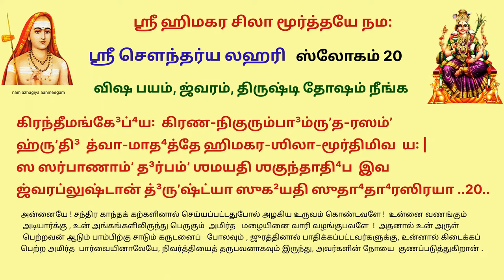திருஷ்டி தோஷம் நீங்க,விஷக் கடி,தீராத விஷ ஜூரம் நீங்க sl20 fever cure poison cure சௌந்தர்ய லஹரி 20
ஸ்ரீசௌந்தர்யலஹரி ஸ்லோகம் 20

curing of all poisons and curing of all fevers

किरन्तीमङ्गेभ्यः किरणनिकुरुंबामृतरसं
हृदि त्वामाधत्ते हिमकरशिलामूर्तिमिव यः।
स सर्पाणां दर्पं शमयति शकुन्ताधिप इव
ज्वरप्लुष्टान् दृष्ट्या सुखयति सुधाधारसिरया ॥२०॥

கிரந்தீமங்கே³ப்⁴ய꞉ கிரணனிகுரம்பா³ம்ருʼதரஸம்ʼ
ஹ்ருʼதி³ த்வாமாத⁴த்தே ஹிமகரஶிலாமூர்திமிவ ய꞉ .
ஸ ஸர்பாணாம்ʼ த³ர்பம்ʼ ஶமயதி ஶகுந்தாதி⁴ப இவ
ஜ்வரப்லுஷ்டான் த்³ருʼஷ்ட்யா ஸுக²யதி ஸுதா⁴தா⁴ரஸிரயா .. 20..

Kirantim angebhyah kirana-nikurumba'mrta-rasam
Hrdi tvam adhatte hima-kara-sila murthimiva yah;
Sa sarpanam darpam samayati sakuntadhipa iva
Jvara-plustan drshtya sukhayati sudhadhara-siraya.

 அன்னையே ! சந்திர காந்தக் கற்களினால் செய்யப்பட்டதுபோல் அழகிய உருவம் கொண்டவளே ! உன்னை வணங்கும் அடியார்க்கு , உன் அங்கங்களிலிருந்து பெருகும்  அமிர்த   மழையினை வாரி வழங்குபவளே  ! அதனால் உன் அருள்   பெற்றவன் ஆடும் பாம்பிற்கு சாடும் கருடனைப்   போலவும் , ஜுரத்தினால் பாதிக்கப்  பட்டவர்களுக்கு, உன்னால் கிடைக்கப் பெற்ற அமிர்த  பார்வையினாலேயே , நிவர்த்தியைத் தருபவனாகவும் இருந்து, அவர்களின் நோயை  குணப்படுத்துகிறான்.